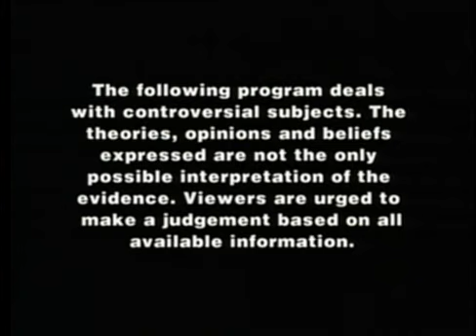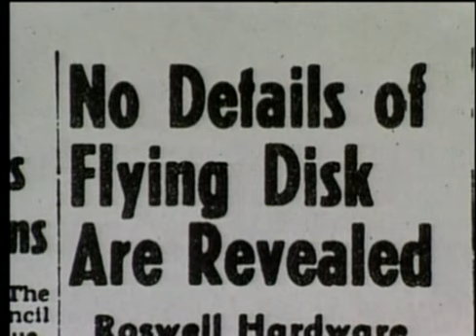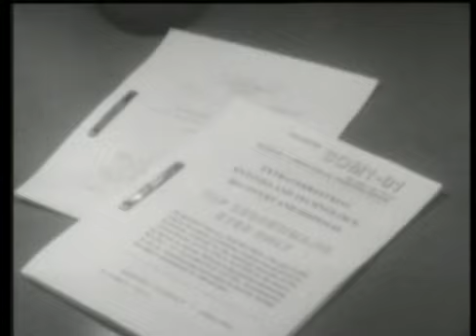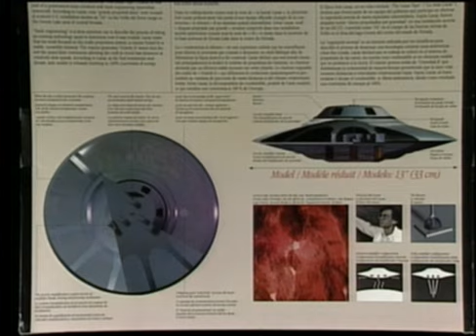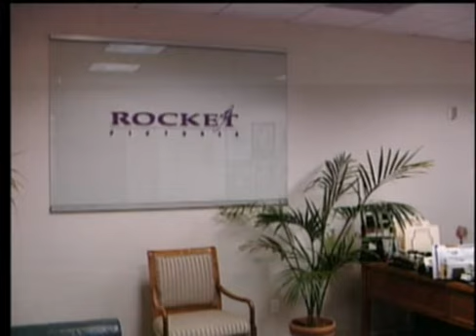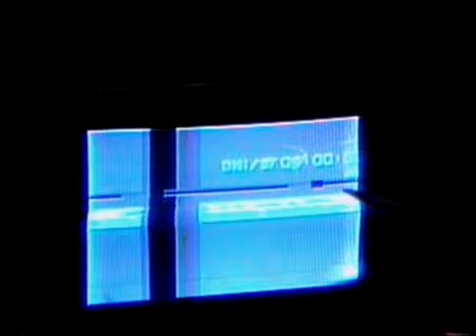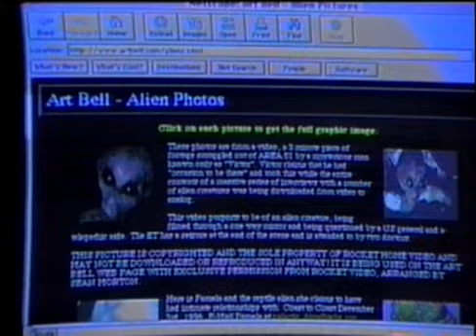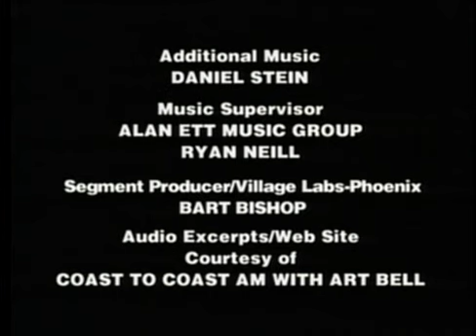UFO Area 51 The Alien Interview (full length TV ep)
Also check out the other fantastic UFO and Alien Documentaries on this channel.